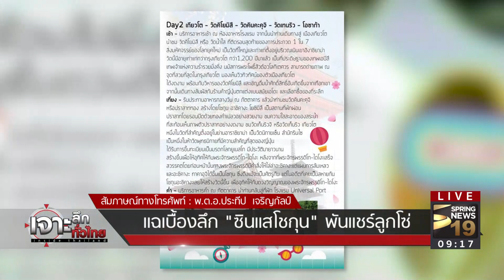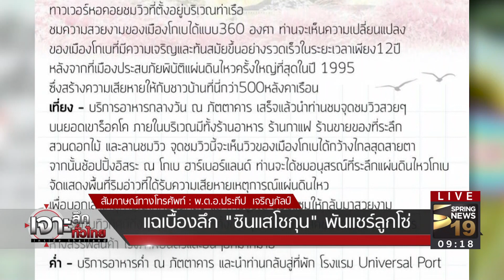เจาะลึกทั่วไทย 12/4/60 : แฉเบื้องลึก! "ซินแสโชกุน" พันแชร์ลูกโซ่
รายการ เจาะลึกทั่วไทย Inside Thailand วันพุธที่ 12 เมษายน 2560 เวลา 07.30 น. ดำเนินรายการโดย “ดนัย เอกมหาสวัสดิ์” และ “อมรรัตน์ มหิทธิรุกข์” เจาะลึกประเด็นร้อน แฉเบื้องลึก! "ซินแสโชกุน" พันแชร์ลูกโซ่ กับ พ.ต.อ.ประทีป เจริญกัลป์ (ผอ.กองคุ้มครองผู้บริโภค ด้านธุรกิตขายตรงฯ สคบ.)  รายละเอียดจะเป็นอย่างไรติดตามได้จากรายการ